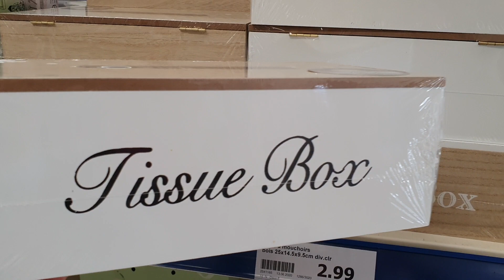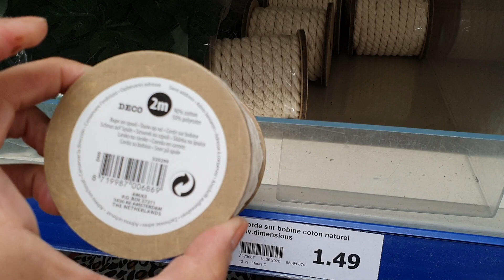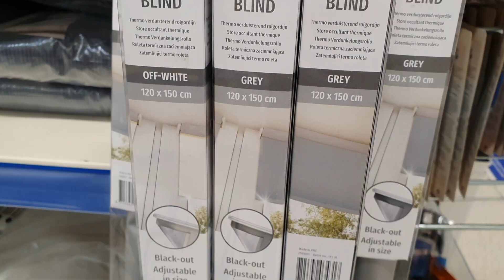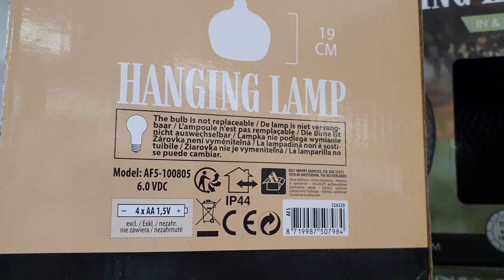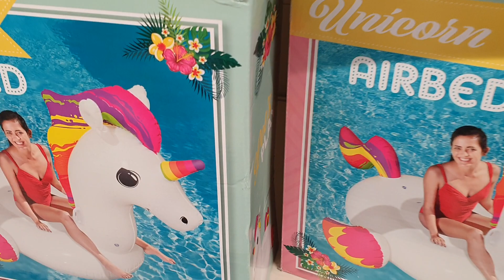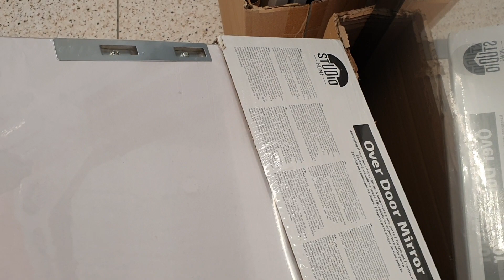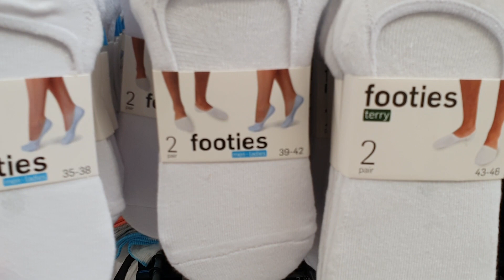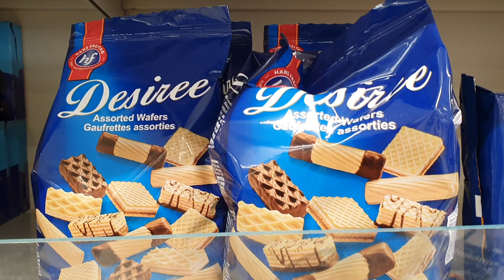ARRIVAGE ACTION - 19 JUIN 2020